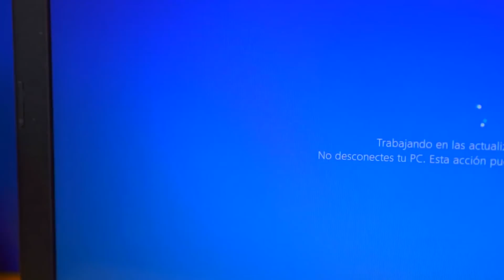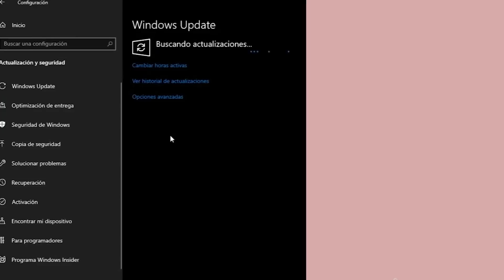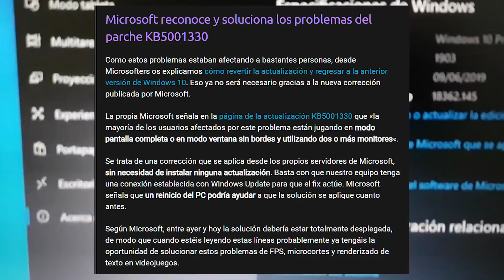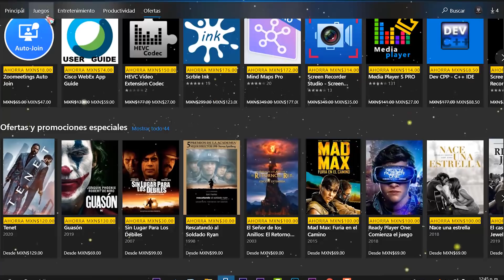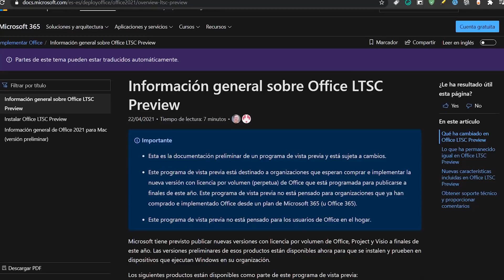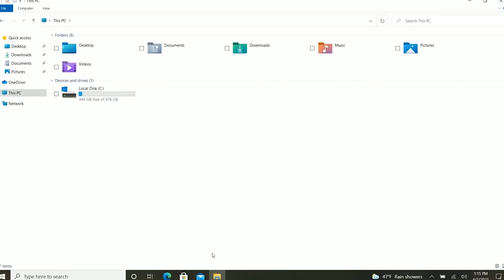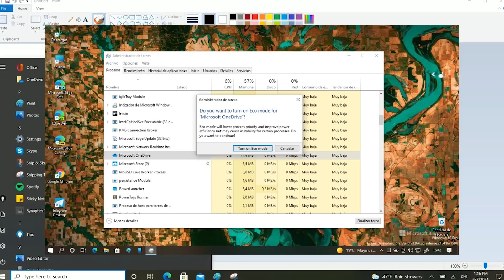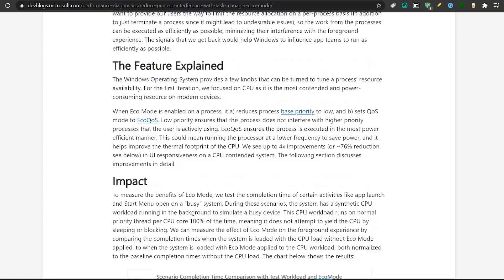LANZAN⚡ Nuevo MODO ECO en Windows 10 2021 / OPTIMIZAN Más el RENDIMIENTO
⭐Microsoft ha lanzado la Build 21364 y una de las herramientas que se ha beneficiado de esta actualización ha sido el Administrador de tareas de Windows 10 con el nuevo Modo ECO.

🌀Te comparto los enlaces  y comandos mostrados en el video🌀

●▬▬▬▬๑۩۩๑▬▬▬▬▬●

●▬▬▬▬๑۩۩๑▬▬▬▬▬●

sεяα dεnunciαdα.